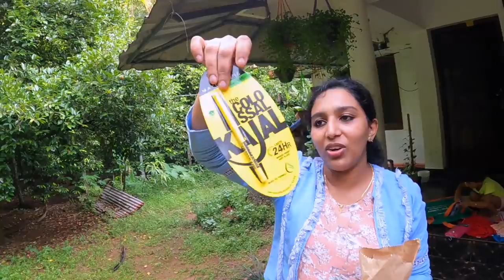കുട്ടി ഷോപ്പിങ്ങും വിശേഷങ്ങളും | Wide Vlogs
🟠 ഇൻസ്റ്റാഗ്രാം ഫേസ്ബുക്ക് ഉള്ളവർ Follow ചെയ്യാൻ മറക്കല്ലേ 😉

Gopro Hero 9 Black
Go Pro Hero 7 Black
DJI Ronin SC Gimbal
Boya Wireless Mic BY-WM8
Boya Wired Mic BYM1
Zoom H4n Pro Voice Recorder
Rode VideoMicro
Digitek Tripod
Manfrotto B PIXI
Selfi Stick
My Mobile Samsung M51